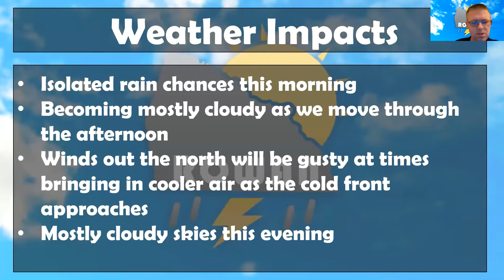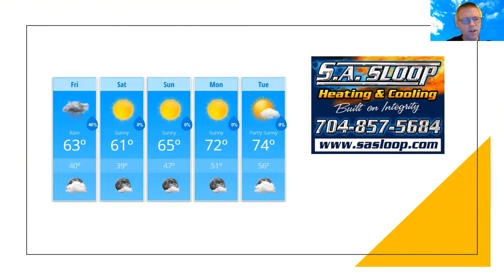Friday Weather Forecast Update 10/16/2020